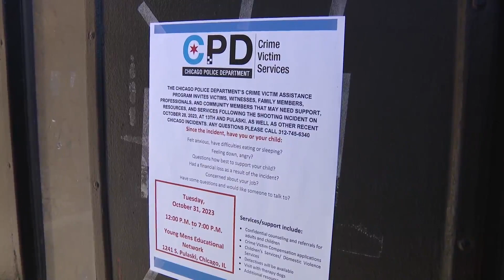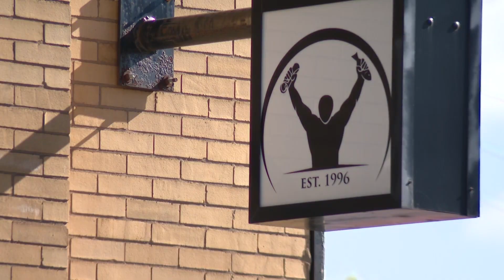Local nonprofit, CPD to open temporary emergency assistance center after 15 injured in North Lawndal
Gunfire erupted at a Halloween party in North Lawndale early Sunday morning, leaving 15 people injured.